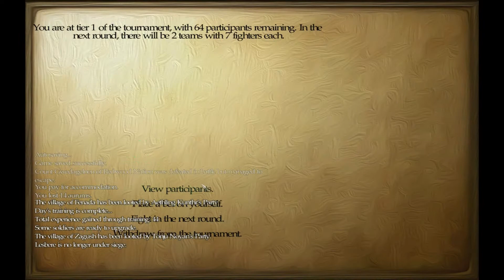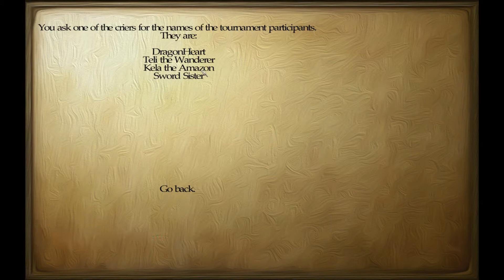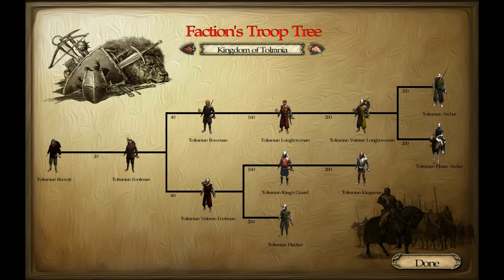[6]M&b Warband Perisno - Romans